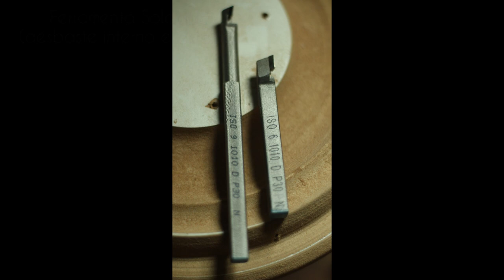Fabricando meus Formões para Torno de Madeira (vídeo 6)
neste sexto vídeo do canal, vamos fabricar alguns formões usando peças de torno mecânico e válvulas de escape.